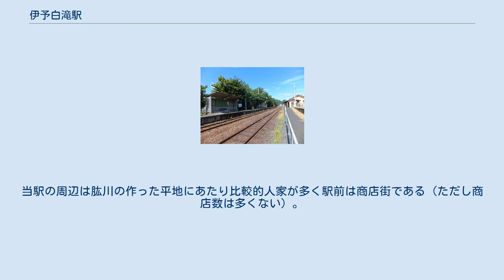伊予白滝駅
ホーム 伊予白滝駅（いよしらたきえき）は、愛媛県大洲市白滝小字加屋にある四国旅客鉄道（JR四国）予讃線の駅である。
「愛ある伊予灘線」の愛称区間に含まれている。
 「るり姫祭り」や紅葉で知られる白滝の最寄り駅である。
また、例年11月23日（勤労感謝の日）に「るり姫祭り」の行われる白滝公園の最寄り駅でもある。
国鉄時代、わたしの旅スタンプ設置駅であった。
 この駅を開業させたのは愛媛鉄道である。
1918年（大正7年）の2月14日に愛媛鉄道が長浜町駅（現在の伊予長浜駅）から大洲駅（現在の伊予大洲駅）までを開通させたのに伴い愛媛鉄道の途中駅、加屋駅（かやえき）として開業した。
なお加屋駅は開業当初現在の位置とは別の位置（伊予長浜寄り300m）にあった。
1928年（昭和3年）7月に今の位置へ移転した。
 愛媛鉄道は1933年（昭和8年）の10月1日に国有化となり愛媛線とされる。
同時に駅名は現在の伊予白滝駅（いよしらたきえき）に改称されている。
軌間は愛媛鉄道時代から762mmのままであったが昭和10年（1935年）10月、下灘駅から伊予長浜駅までの路線の開通にあわせて1067mmに改められ、このとき高松駅から下灘駅まですでにのびていた予讃本線が愛媛線を含めて伊予大洲駅までがつながったため高松駅から伊予大洲駅までが予讃本線とされたので当駅も予讃本線の駅となった。
 1986年（昭和61年）の3月には向井原・内子間の新線が開通し向井原駅から当駅をへて伊予大洲駅にいたる線路が幹線としての役割を喪失したためこの駅においても優等列車が通過することは無くなった。
 この駅はその後1987年（昭和62年）4月には国鉄の分割民営化により四国旅客鉄道の駅となって現在に至っている。
予讃本線は1988年（昭和63年）6月に予讃線と改称された。
 2番乗り場には待合所が2つある 相対式ホーム2面2線を持ち列車同士の行き違いが可能な地上駅である。
 駅舎は木造平屋で古くからの、小柄なものであるがきれいにリニューアルされている。
無人駅であり駅員は常駐しておらず自動券売機等の設置もない。
ただし、11月23日の「るり姫祭り」の際には乗降客が多いことから、職員が臨時に派遣される。
 駅舎横の駐車場には小さな池があり、金魚が泳いでいる。
2番乗り場には待合所が2つある。
 駅附近には肱川が流れそこに田淵川や滝川が注いでいるが特に滝川には白滝と呼ばれる何段にもなっている滝があり、これが当駅の名前の由来となった。
駅から数分歩いたところの肱川には白滝大橋という橋が架かり対岸とこちらの岸を結んでいる。
当駅の周辺は肱川の作った平地にあたり比較的人家が多く駅前は商店街である（ただし商店数は多くない）。
 伊予鉄南予バス